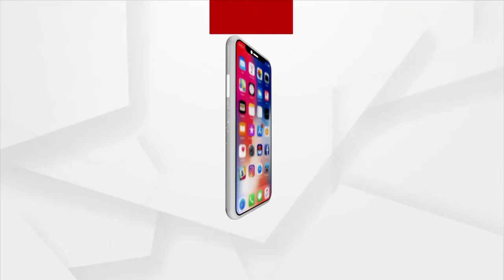Puri Srimandir Sevayat Murder Case Scene Recreation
Puri Srimandir Sevayat Murder Case Scene Recreation of other two accused.